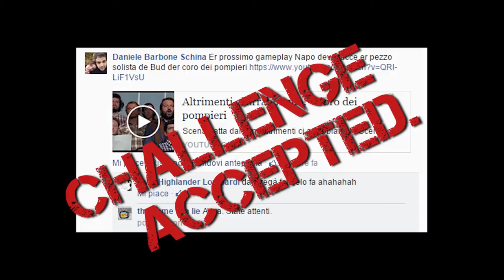ISCRIVITI! ALTRIMENTI CI ARRABBIAMO.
Quello che era nato come un innocuo commento sulla nostra pagina Facebook è diventato il pretesto per ideare la presentazione del nostro canale. Non fatevi una cattiva idea di noi, siamo bravi ragazzi in fondo!

Fateci sapere cosa ne pensate del nostro video tramite commenti, like, querele, minacce di morte o con il mezzo di comunicazione che più vi aggrada! Non cambiate canale, a breve la prossima puntata!

Giocamo!

-tgil-